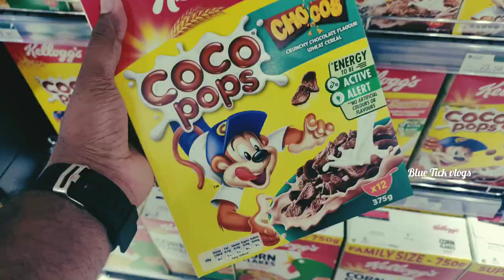Friday Duty||(ഒരു വെള്ളിയാഴ്ച പണികളും ഹൗസ് ഡ്രൈവറുടെ നാട്ടിൽ പോക്കും)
Friday Duty||(ഒരു വെള്ളിയാഴ്ച പണികളും ഹൗസ് ഡ്രൈവറുടെ നാട്ടിൽ പോക്കും)driver car automobile bikeride fish sports offroad abudhabi maggirecipe blue abu driverslicense driver job#House driver# combeny driver# uae all driver Uae family driver

ഹായ് ഫ്രണ്ട്സ് എല്ലാവർക്കും നമസ്കാരം

നിങ്ങളുടെ സ്നേഹം നിങ്ങളുടെ സപ്പോർട്ട് മാത്രമാണ് എനിക്ക് ഇത്തരത്തിൽ വീഡിയോ ചെയ്യാൻ എനർജി നൽകുന്നത്

എല്ലാവർക്കും സ്നേഹത്തിൻറെ ഭാഷയിൽ നന്ദി നമസ്കാരം❤️🥰🥰💖💝💞💞

My camera

Mobile Xiaomi 9Lite

Edit

VN app,in shot,capcut

‼️ ഹായ് ഫ്രണ്ട്സ് നമ്മൾ ഈ ഗ്രൂപ്പ് ഉണ്ടാക്കിയിട്ടുള്ളത് ഡ്രൈവർ ജോലി അന്വേഷിക്കുന്നവർക്ക് വേണ്ടിയും നിങ്ങളുടെ കയ്യിൽ ഡ്രൈവർ ജോബ് ഉണ്ടെങ്കിൽ അത് ഈ ഗ്രൂപ്പിൽ ഷെയർ ചെയ്യുന്നതിന് വേണ്ടിയും മാത്രമാണ് അതുകൊണ്ടുതന്നെ ഇതിൽ മറ്റു വീഡിയോ പോസ്റ്റുകൾ ഒന്നും ആരും ഷെയർ ചെയ്യരുത് ഇതിൽ ഷെയർ ചെയ്യുന്ന പക്ഷം അതിൽ നിന്നും റിമൂവ് ചെയ്യുന്നതായിരിക്കും എല്ലാവരും സഹകരിക്കുമെന്ന് പ്രതീക്ഷിക്കുന്നു..‼️

💛താഴെയിട്ടിരിക്കുന്ന ഈ ലിങ്കിൽ തൊട്ട് ഈ ഗ്രൂപ്പിൽ ജോയിൻ ചെയ്യാവുന്നതാണ്.